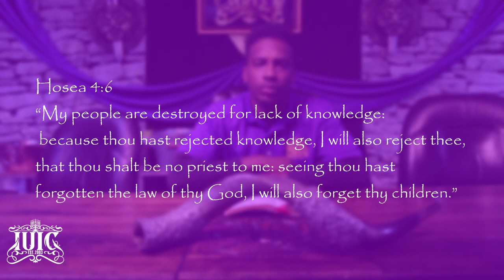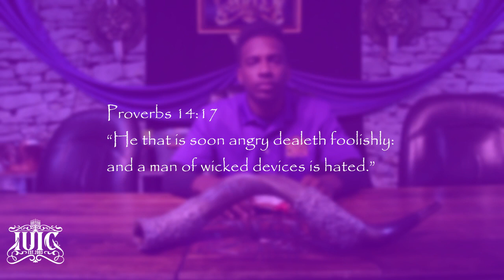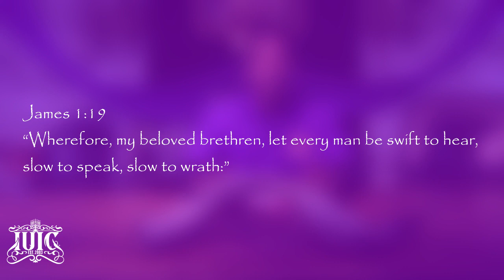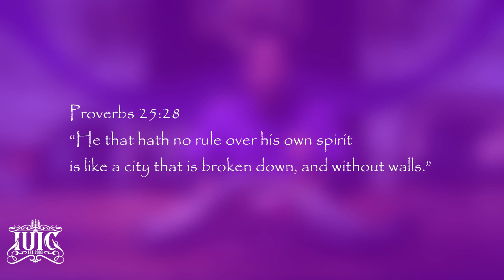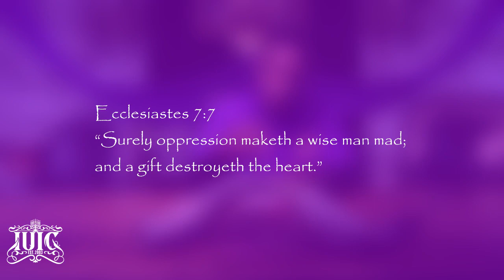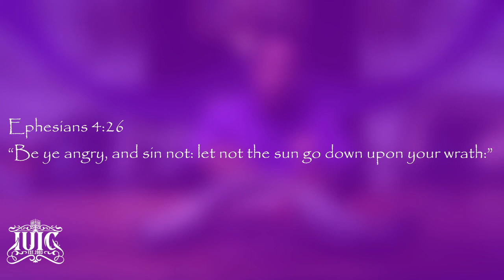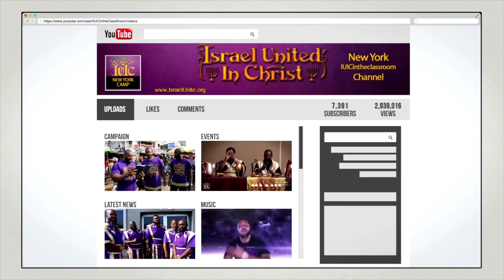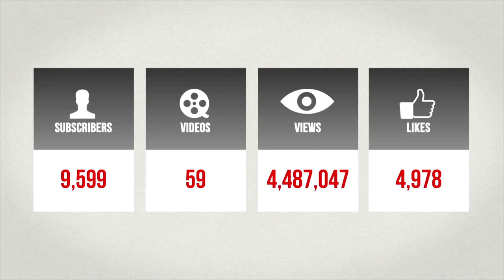American Sign Language Dealing With the Spirit Of Anger